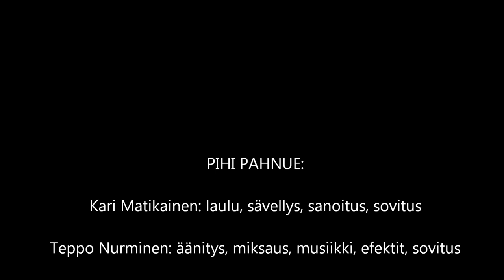LAPSI ASEPUVUSSA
PIHI PAHNUE:

Kari Matikainen: laulu, sävellys, sanoitus, sovitus
Teppo Nurminen: äänitys, miksaus, musiikki, efektit, sovitus
Mikko Jokinen: kitarasoolo
Petri Hänninen: kuvat